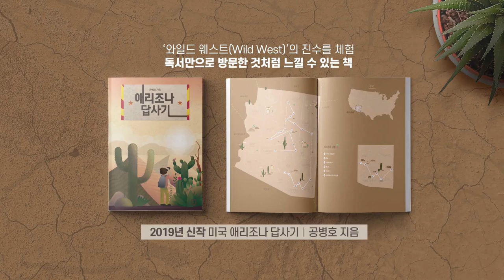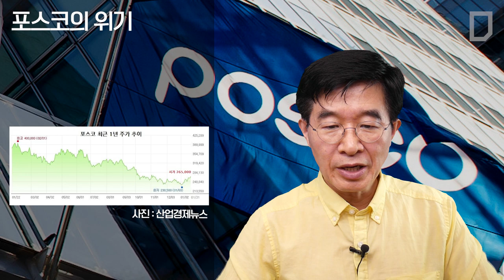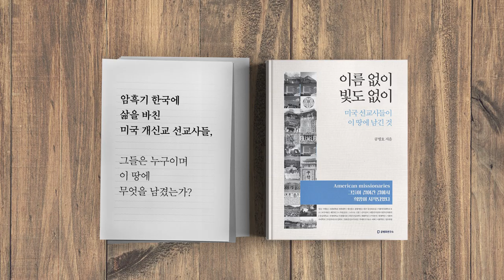포스코의 위기 [공병호TV]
포스코의 위기

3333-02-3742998 카카오은행 (예금주 : 공병호) / (텔레뱅킹 : 090 & 은행코드 : 90)

[참고]
1. 포스코 1년새 주가 바닥…시총 10조원 증발, 왜?, '조선비즈', 2019.8.5.